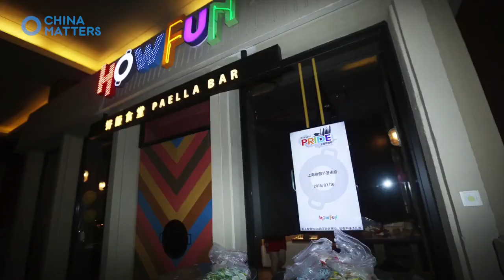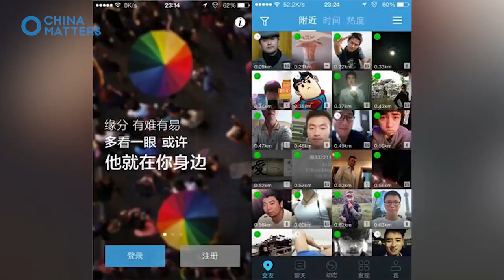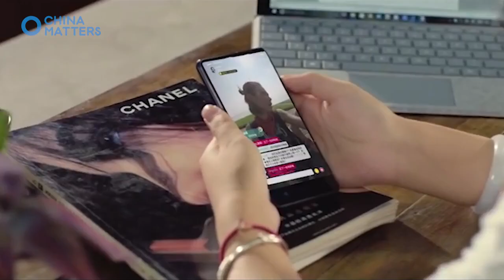隐Hiddenchina----Top 5 reasons to care about the pink economy in China